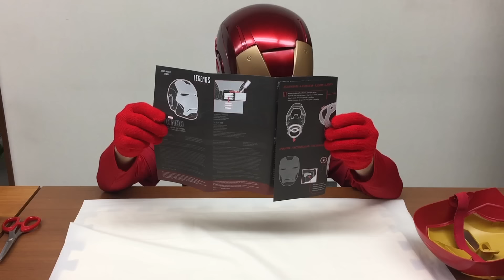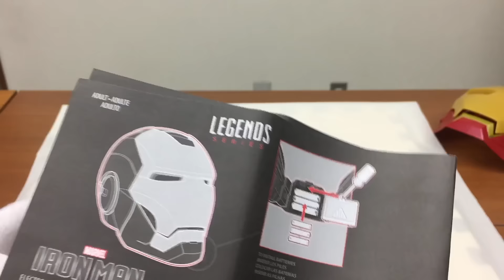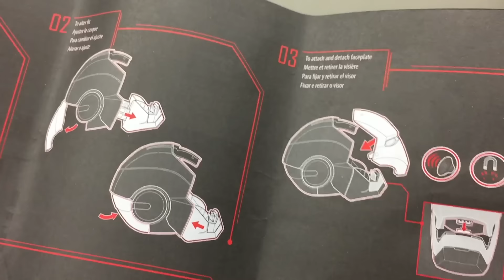marvel legends series ironman helmet review hasbro Avengers cosplay アイアンマン ヘルメット レビュー マーベル レジェンドシリーズ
ハズブロからマーベル レジェンド シリーズ アイアンマン ヘルメット1/1サイズをコスプレでレビューする動画です。最近アベンジャーズエイジオブウルトロン見ましたww
marvel legends series ironman helmet review hasbro Avengers cosplay